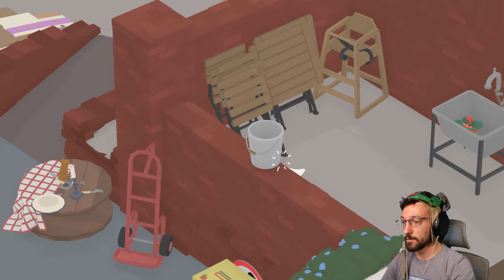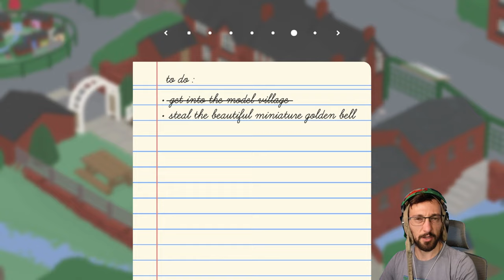Goose in the Pub! - Untitled Goose Game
@alphashoulder Goose in the Pub! @alphashoulder

Come laugh with me while I wreck... I mean go to the Pub.